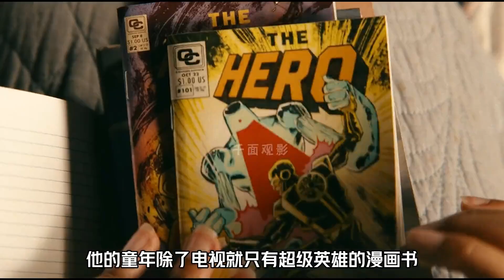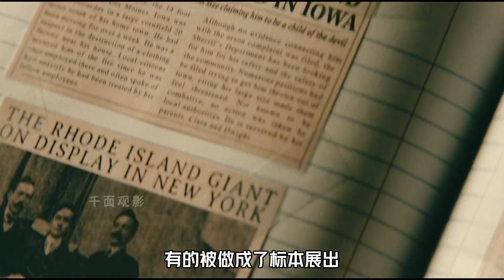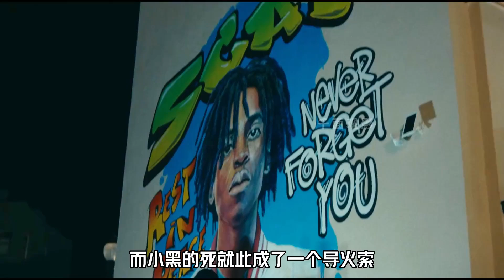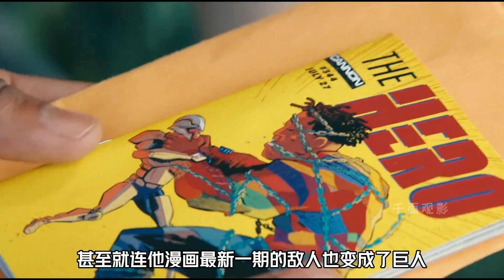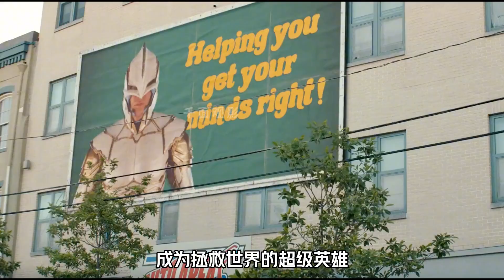一口氣看完2023最新獵奇科幻美劇《我是處女座》，顛覆認知的荒誕，極致的諷刺！新片速遞